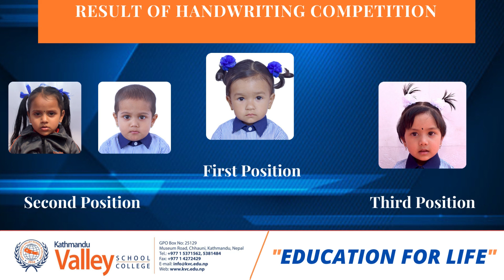Result of Handwriting Competition 2080